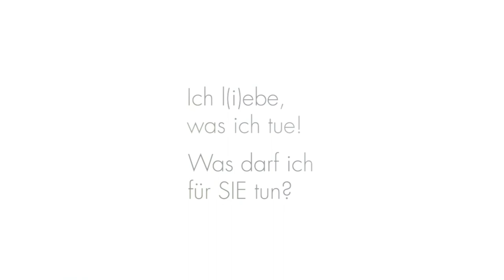Katrin Zita - Coaching Promo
Promo Clip für Katrin Zita